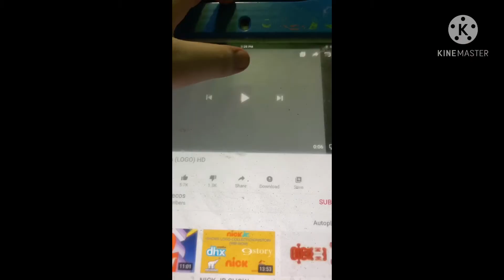The BabyBus show credits 2021